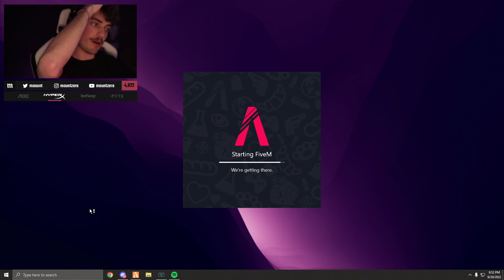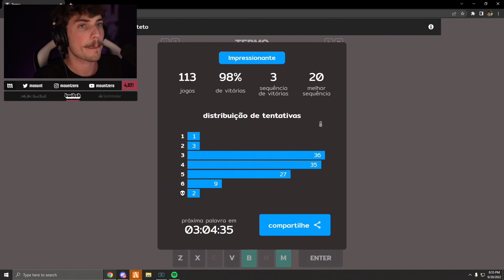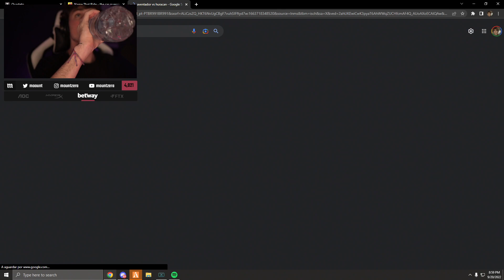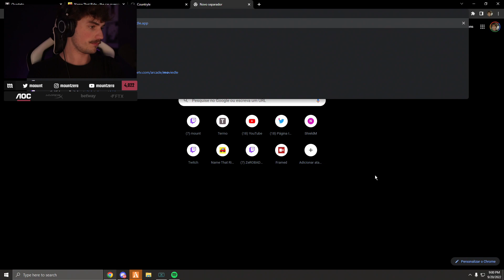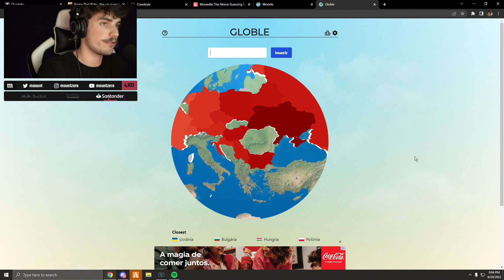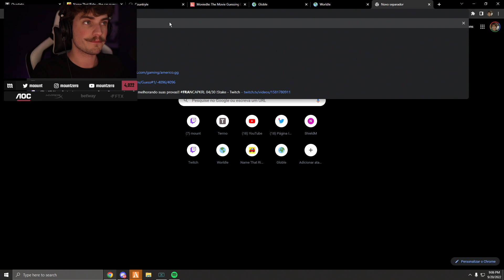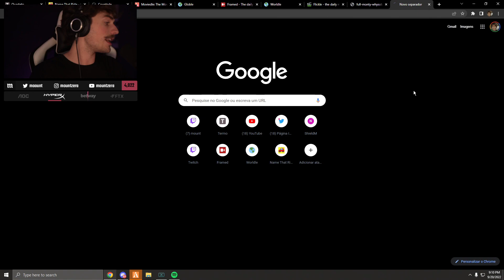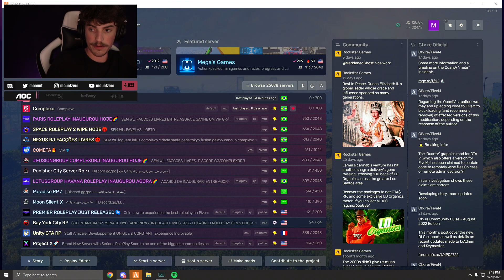pegou backseat do chat | (20/09) - joguinhos do dia #92